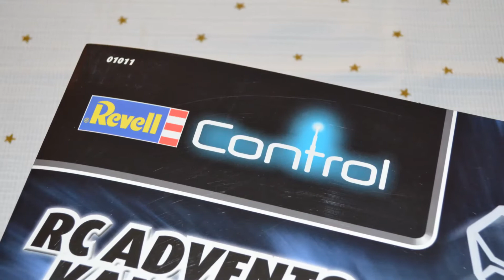2. Dezember 2016 / Der Revell Control Advents Kalender 01011 / Ich baue mir einen RC Quadcopter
Hallo, die Weihnachtszeit hat begonnen. Heute ist der 2. Dezember und ich durfte meine 2. Tür vom Adventskalender auf machen.